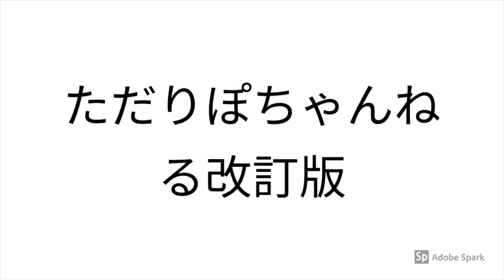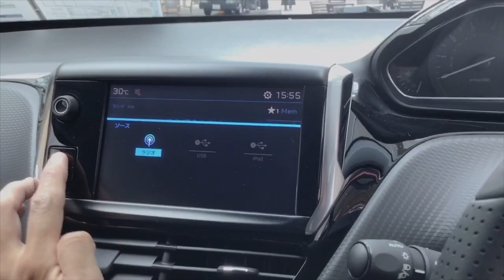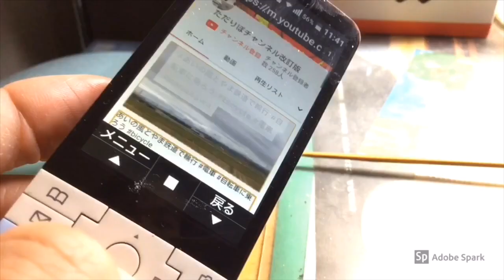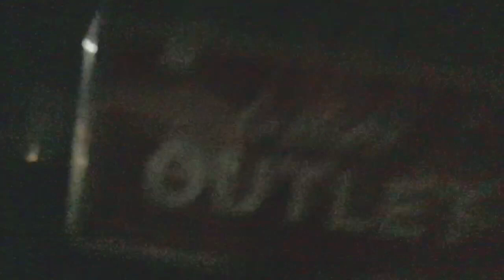Honda Jazz Fit 1.3 silver Navigation installed ホンダフィット1.3の外付けナビのついたものを見る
サブチャンネル更新:毎週木曜日、土曜日夕方以降
ティックトック:不定期更新
ライブ配信:毎週月曜夕方もしくは20時配信

制作/Production
出演、撮影、編集、ライブ配信、その他プロデュース
うお
Sterling,Shooting, editing, live distribution, etc. produced by
Uo

撮影機材
Apple iPad 6 32G
Powerextra アクションカメラ Ezi-cam
その他

iMovie
Filmic Pro
Adobe SparkVideo
動画モザイクアプリ ぼかし＆モザイク動画
Streamlab OBS